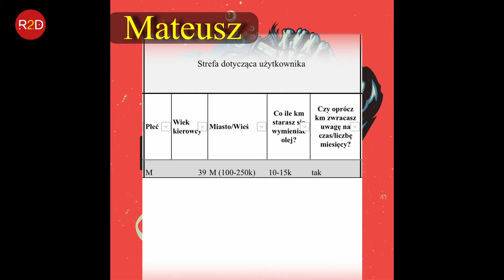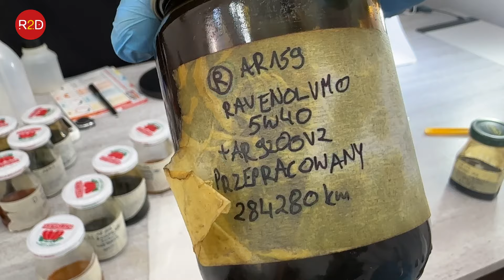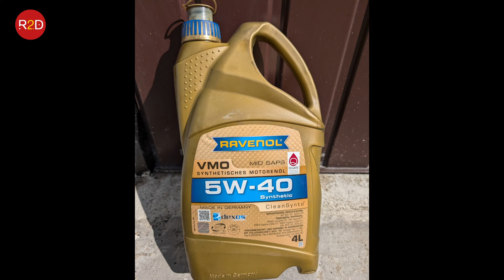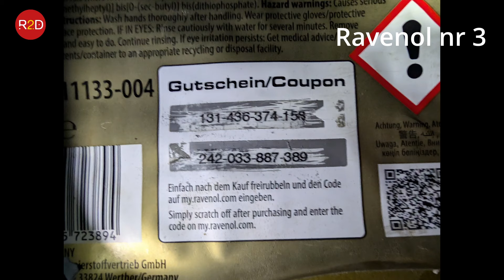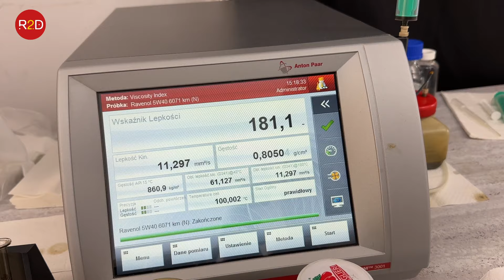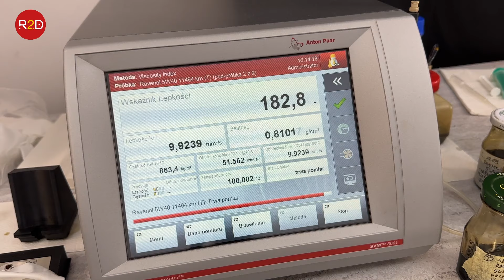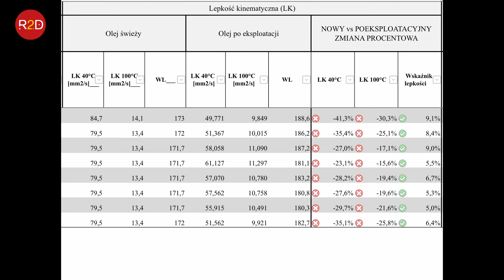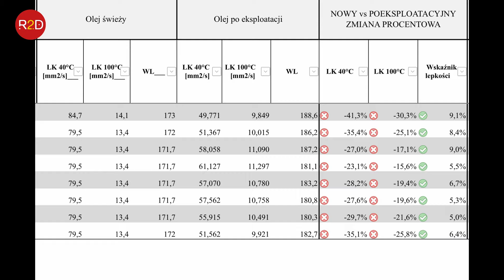Dużo próbek oleju. Kiepskie wyniki. Alfa Romeo 159, Ravenol VMO 5W40 #210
oraz tutaj